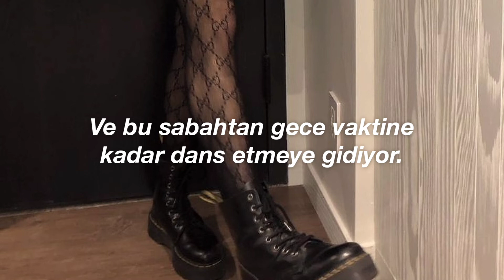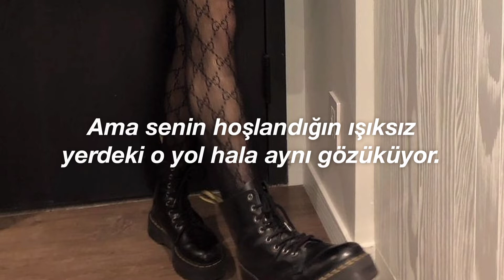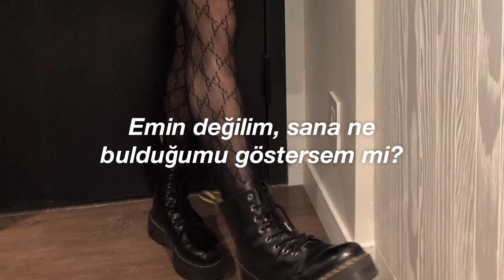Arctic Monkeys - Fireside (Türkçe Çeviri)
lyrics

I can't explain but I wanna try
There's this image of you and I
And it goes dancing by
In the morning and in the night time

There's all these secrets that I can't keep
Like in my heart there's that hotel suite
And you lived there so long
It's kinda strange, now you're gone

I'm not sure if I should
(Shoo-wop, shoo-wop) Show you what I've found
Has it gone for good? (Shoo-wop, shoo-wop)
Or is it coming back around? (Shoo-wop, shoo-wop)
Isn't it hard to make up your mind? (Shoo-wop, shoo-wop)
(Shoo-wop, shoo-wop) When you're losing
And your fuse is fireside? (Shoo-wop, shoo-wop)

There's all those places we used to go
And I suspect you already know
But that place on memory lane you like still looks the same
But something about it's changed